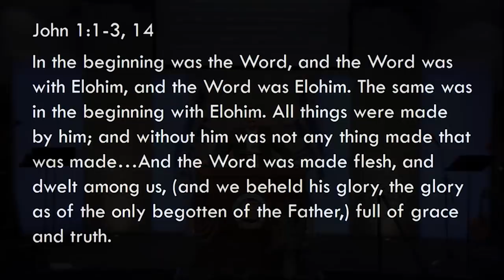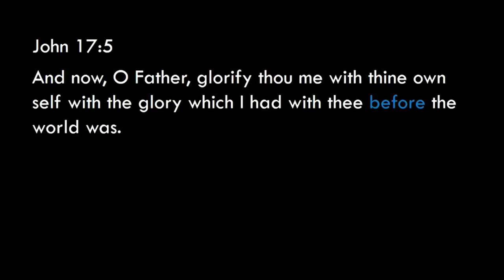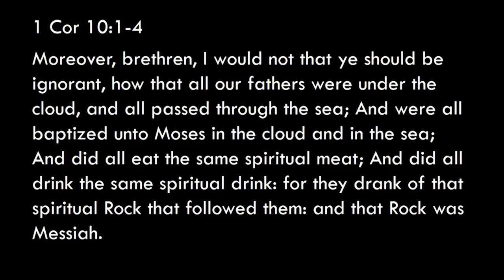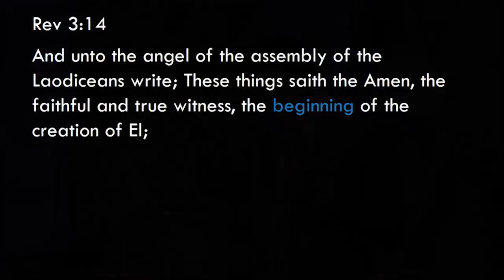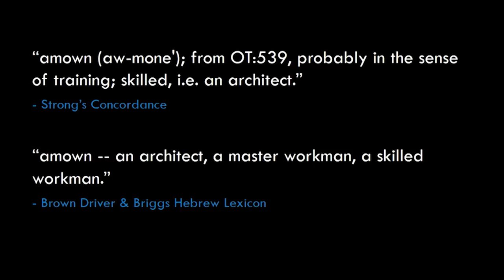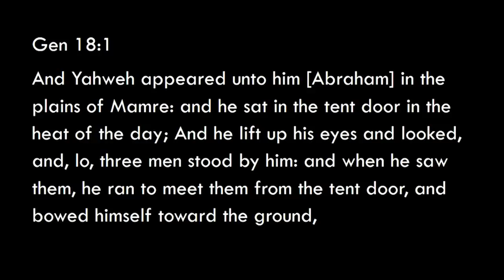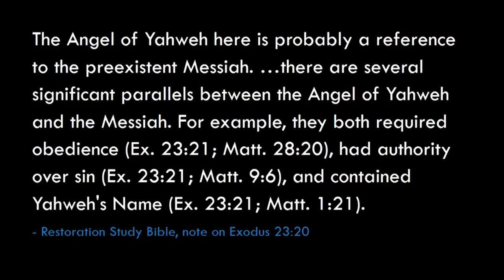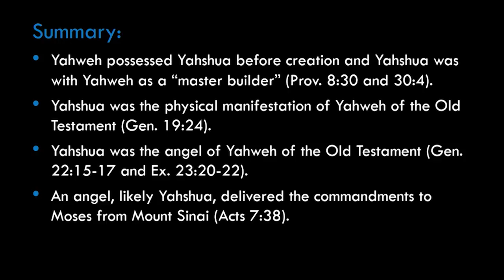Yahshua's Pre-existence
Yahshua's Pre-exsistence, What did the Bible mean when it said let us make men in OUR image? What is the deity of Messiah? Is Messiah his own father? What does John 1:1 mean? Was the Messiah just a man? Was he refered to as the "plan" or did he actually exist? Or was Messiah Elohim? Discover the Messiah in the prophets. Is Messiah eternal with the Father? Who was the TRUE Messiah? Learn more about the theology of the Messiah today!

We hope you enjoyed the teaching: Yahshua's Pre-exsistence